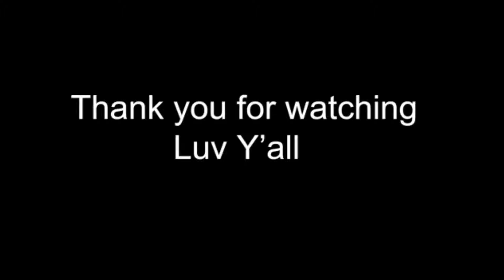This is why i deserve to be in team Avoked